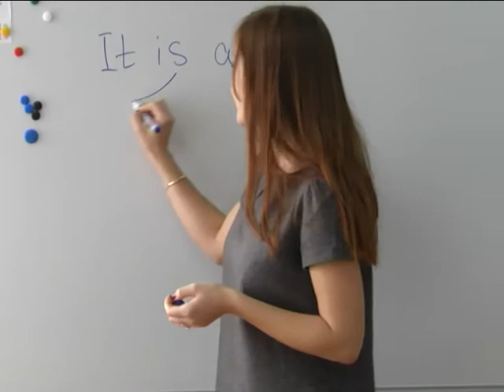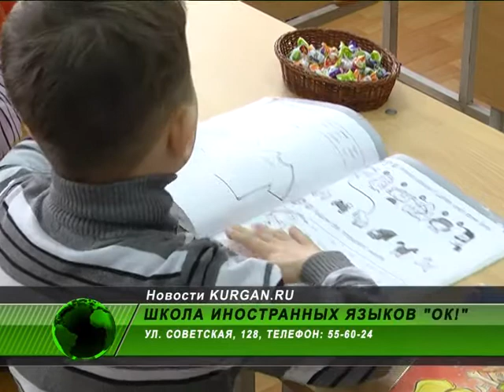Лето с английским — весело и интересно!